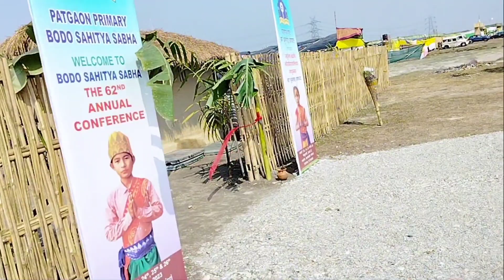pargaon,62 ti bwswrsalia jutuma boro tunlai afad ni palinai 24-02-2023🙏